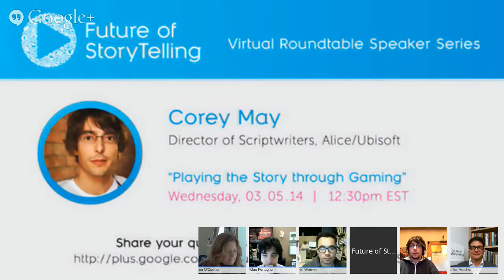Virtual Roundtable: Corey May, Director of Scriptwriters, Alice/Ubisoft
This Wednesday, 3/5, we're hanging out with *Corey May, Director of Screenwriters at Alice/Ubisoft*.  He will be joined by a fascinating panel of experts to discuss how game designers weave together a narrative that drives both the player and the protagonist. Corey aims to break down the conventional tension between the "story" of the game and the "playing" of the game, with *the goal of creating a more immersive video game experience*.

Corey has worked on *Prince of Persia: The Warrior Within; Prince of Persia: The Two Thrones; Assassin's Creed; and Assassin's Creed II at Ubisoft*, as well as titles for Electronic Arts and Warner Brothers Interactive. Corey studied film producing at the University of Southern California's Peter Stark Producing Program. In 2013, he joined Alice, Ubisoft's narrative studio.

Virtual Roundtables feature *a different FoST speaker every Wednesday* at 12:30pm EST, as part of an ongoing weekly series. Check out the full line-up of speakers and topics on our